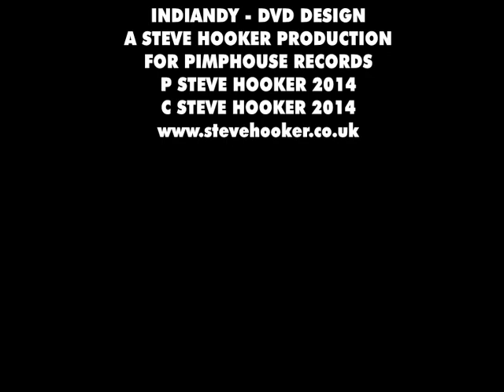STEVE HOOKER "TOOTS SHUFFLE"